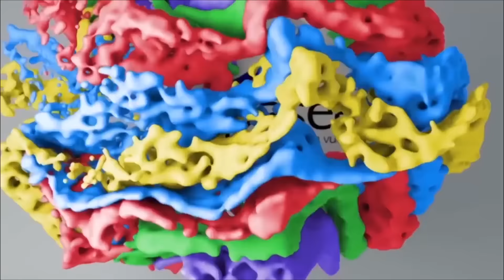[Highlight] Giải bđ Xuân Về Sum Họp 2016 | Nhất cup Vàng: Fc Phoenix - Fc Mỹ Đình 2 | Nhịp đập iPhủi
KẾT NỐI VỚI CHÚNG TÔI